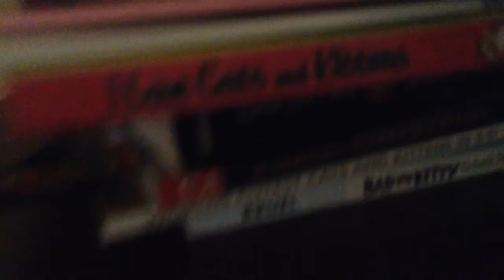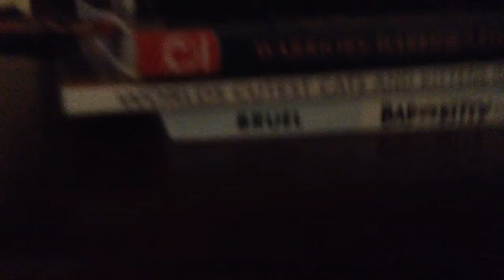Books in the tabby lounge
Hi! Once again I am in the tabby cat lounge looking at all the books there.